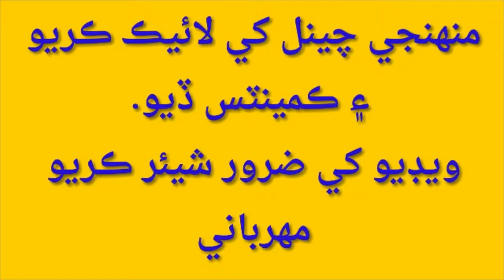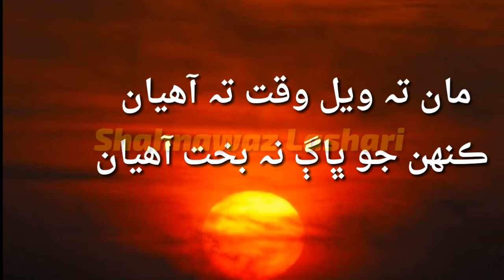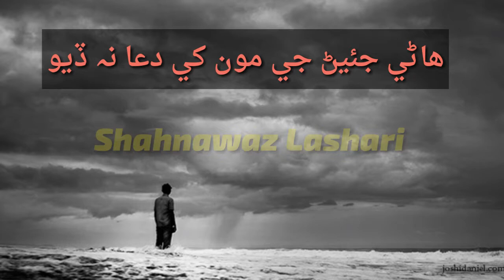Bewafa Sindhi song : Aedi piyar karan ji saza na dhayoايڏي پيار ڪرڻ جي سزا نہ ڏيو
ايڏي پيار ڪرڻ جي سزا نہ ڏيو.
مھرباني ڪري منھنجي چينل کي سسڪرائيب ڪريو ۽ لائيڪ ۽ ڪمينٽس ڏيو.